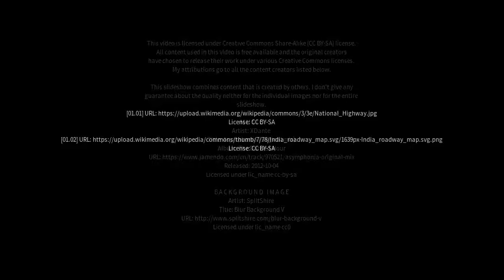Best places to visit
Best places to visit - Palmaner (India) Best places to visit - Slideshows from all over the world - City trips, nature pictures, etc.